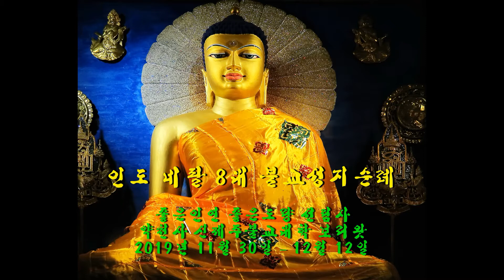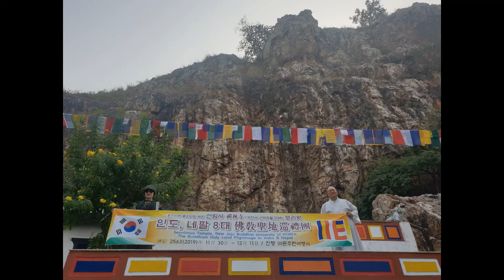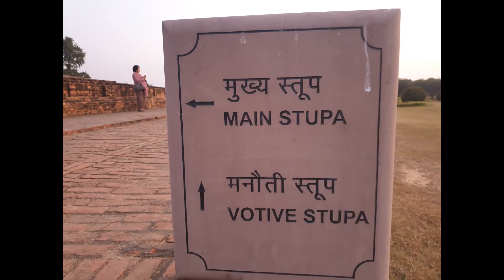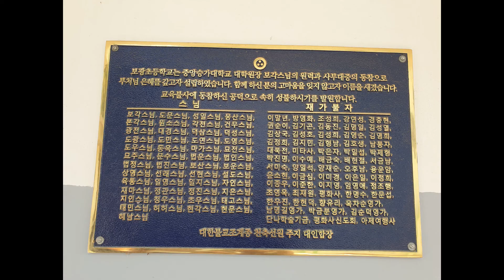인도 네팔 8대 불교성지순례 2019-06